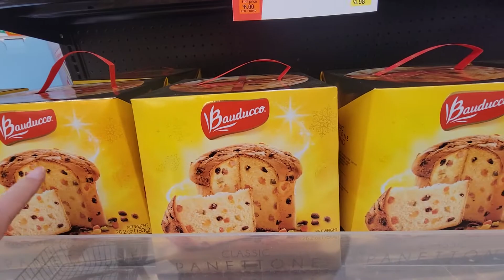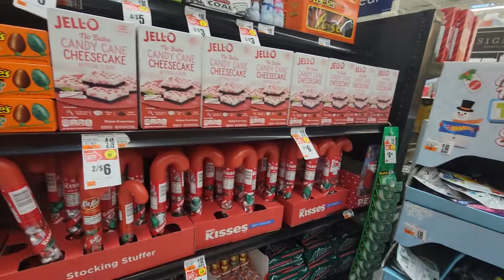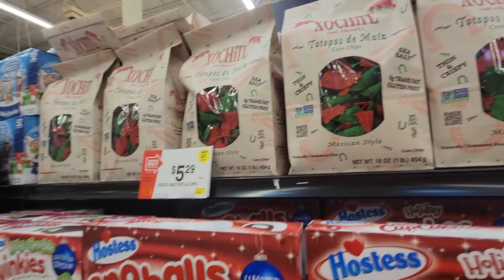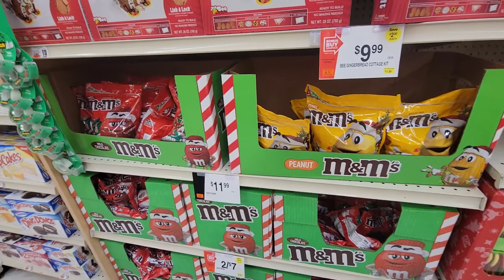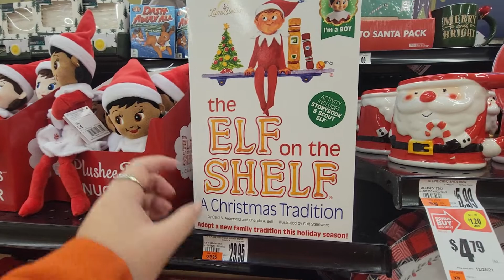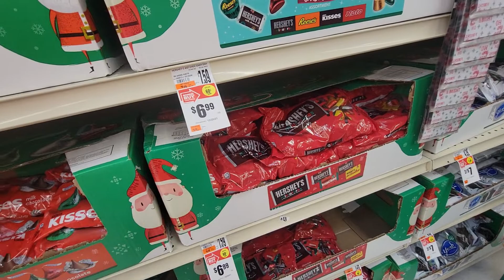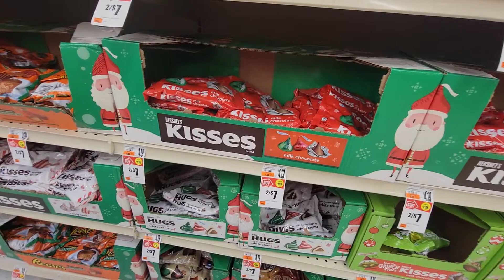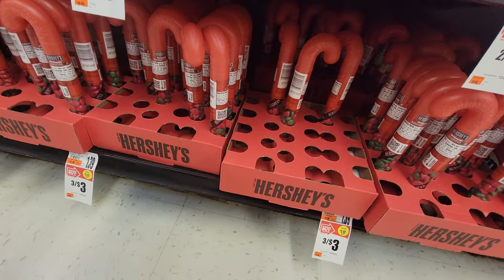CHRISTMAS CHOCOLATES @ MARTINS